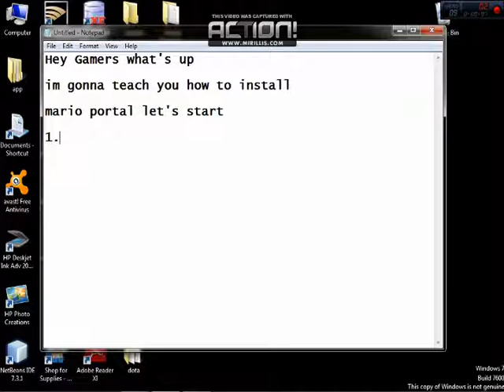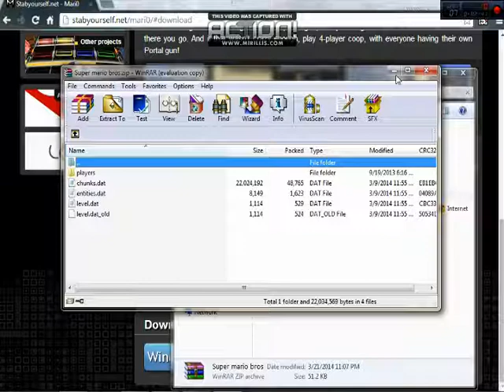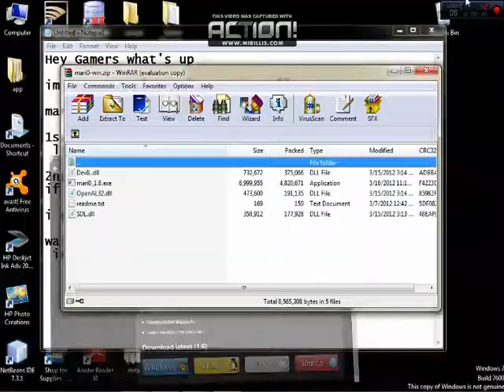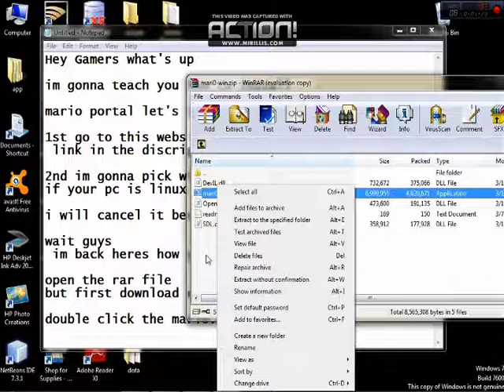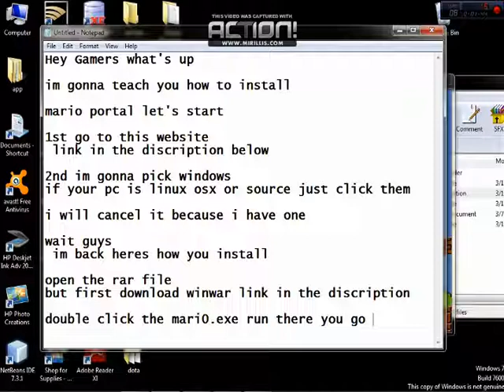How to install Mari0 portal (Latest Version)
How TO INSTALL MARIO PORTAL

Like Our Page in Facebook - download games in our page any applications just ask me i will answer all of you ok